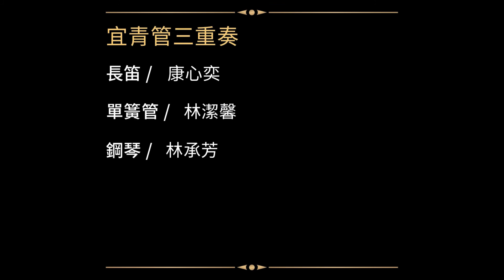2020宜青春季室內音樂會《驚蟄》14 第十六號匈牙利舞曲 Hungarian Dance No.16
宜蘭青年管樂團 2020春季室內音樂會 ─ 《驚蟄》
109.3.7 宜蘭傳藝老爺行旅
Hungarian Dance No.16
第十六號匈牙利舞曲

作曲：約翰尼斯·布拉姆斯 Johannes Brahms
《宜青三重奏Trio for Flute, Clarinet & Piano》
豎笛 Clarinet : 林潔馨
長笛 Flute：康心奕
鋼琴 Piano：林承芳
樂團負責人：游惟翔
團長：林奕翔
音樂總監：康心奕
出納：甘佩靈
會計：林家聖
場務：廖恩杰
樂團秘書：林潔馨
設計：藍昱淳、林承芳
錄影：蔡孟宏
錄音/影音後製：康心奕
協助執行：吳孟珊、朱峻琥、倪禾臻、呂莉莉
吉祥物：廖樂樂

特別感謝：傳藝老爺行旅、佛大管樂社、温志偉先生、林瑜芳小姐